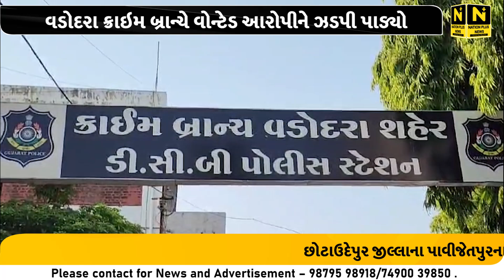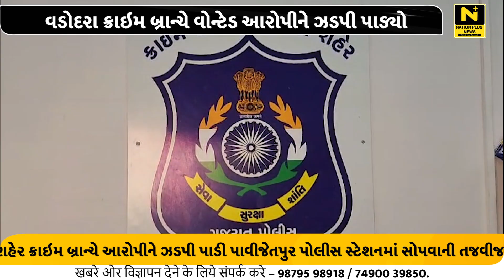વડોદરા ક્રાઇમ બ્રાન્ચે વોન્ટેડ આરોપીને ઝડપી પાડ્યો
છોટાઉદેપુર જીલ્લાના પાવીજેતપુરના ગુનામાં છેલ્લા ત્રણ માસથી નાસતા ફરતા આરોપીને વડોદરા શહેર ક્રાઇમ બ્રાન્ચે ઝડપી પાડયો હતો.